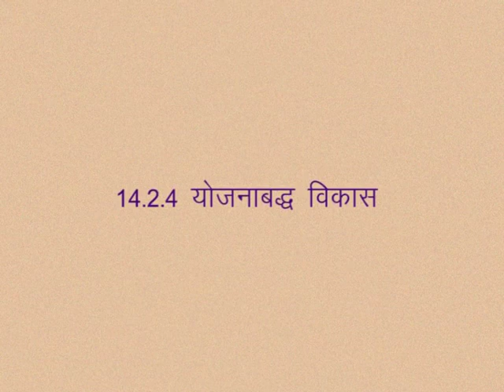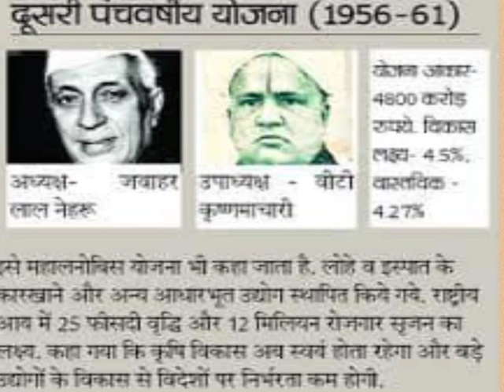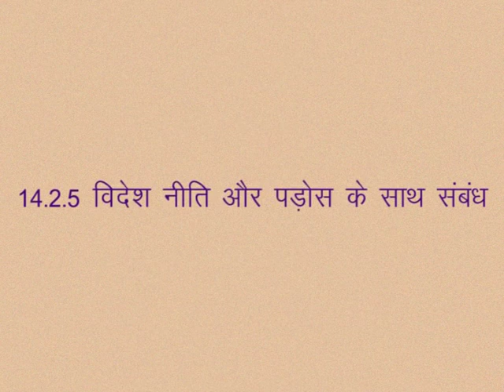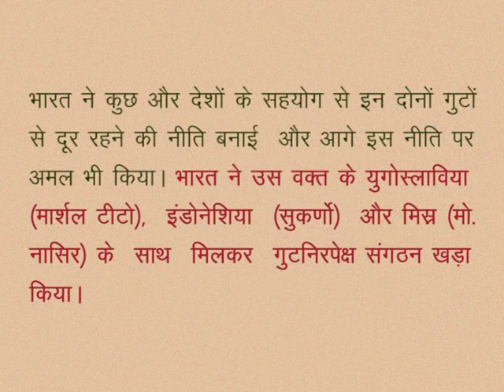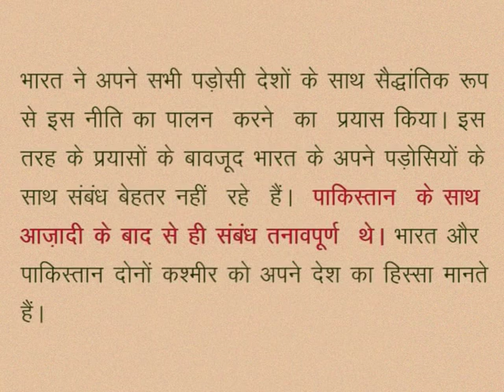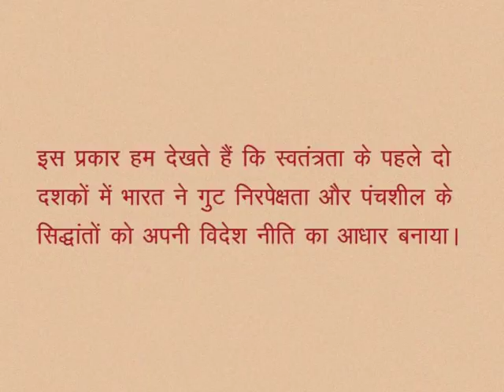CLASS 10th SOCIAL SCIENCE | CHAPTER 14 Functioning of democracy & political institutions in India